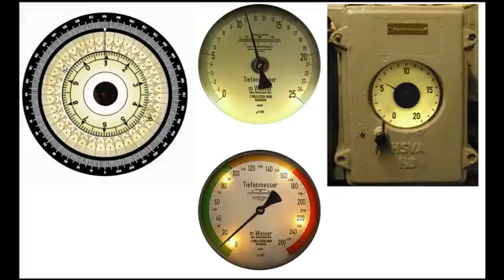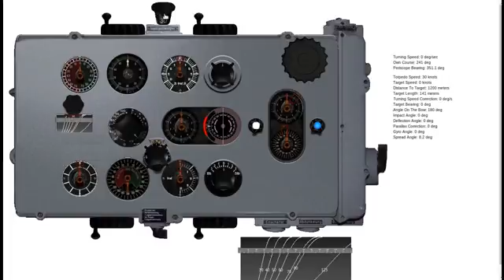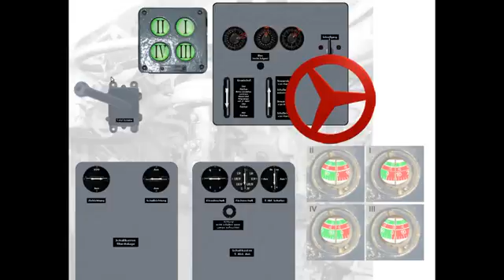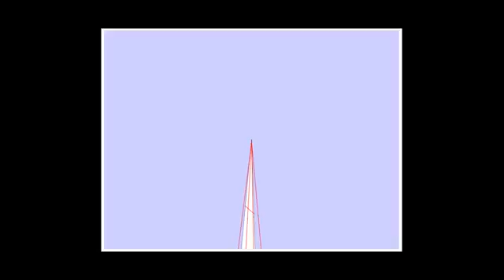Torpedo Angriff IA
Prezentacja procedury ataku torpedowego wykonanego przy pomocy sprawnego systemu kierowania ogniem torpedowym, według regulaminu:
Rozdział IA.

W prezentacji zostały użyte grafiki z projektu Danger from the Deep

Wybaczcie drewniane głosy załogantów ;)

This movie presents the torpedo attack conducted by means of the torpedo fire control system, as described in the regulations:
Chapter IA.

Some art-work from the Danger from the Deep project was used.

Excuse me the emotionless voices of the crew members :)